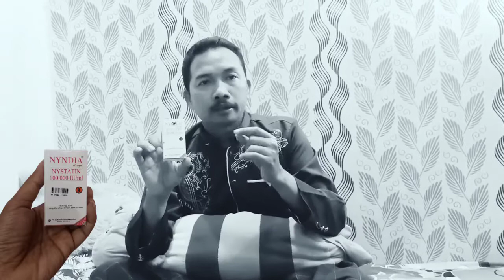15 MENIT SARIAWAN LANGSUNG HILANG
Hampir semua orang pernah mengalami hal ini, baik dibibir maupun dilidah sariawan sangat menggangu dan menjengkelkan,meskipun penyakit ini tdk membahayakan tetapi sangt berdampak besar pada aktifitas kita sehari2. Bagaimana tdk, sumber energi kita adalah makanan, bagaimana kita energi bisa kita dapatkan kalau kita tdk makan karena sariawan.Untuk itu jngn meremehkan jika kita terkena sariawan, segeralah diobati, obat diatas sangatlah recommended Krn 15 menit setelah kita memakai,sariawan langsung pulang dan pamitan,dg demikian kita makan lngsung sdh tdk sakit lagi.Video ini bukanlah rekayasa Krn saat pengambilan video ini,saya benar2 sariawan.